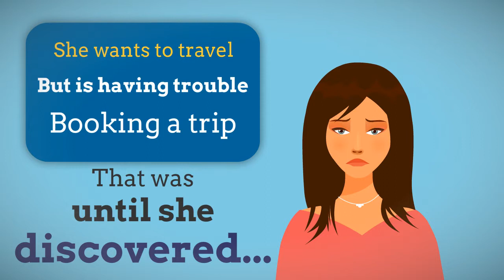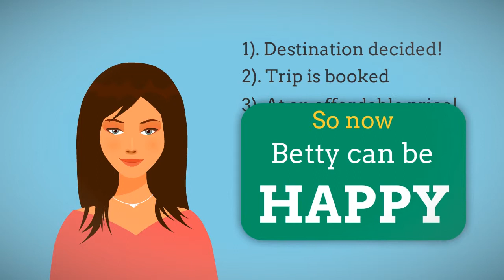Booking the Perfect Vacation